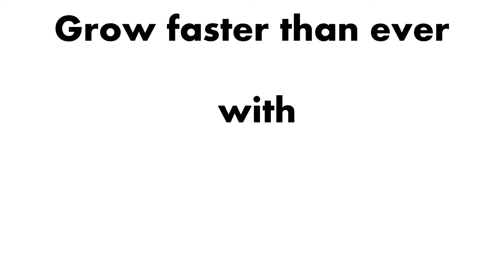Distributor Dan Mcilroy